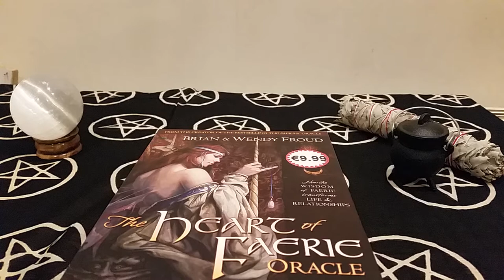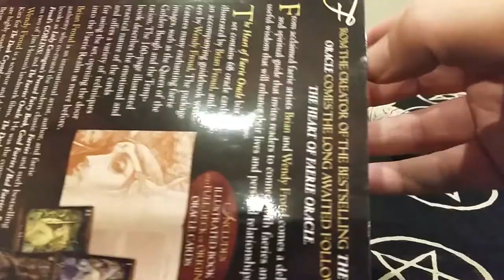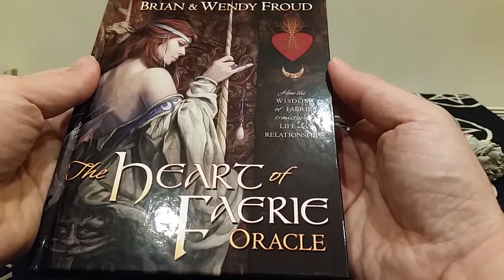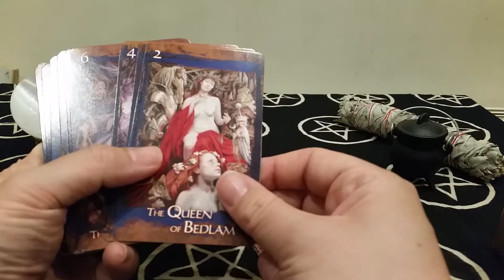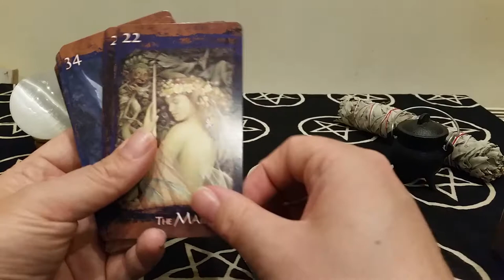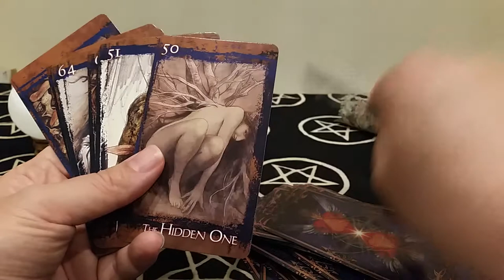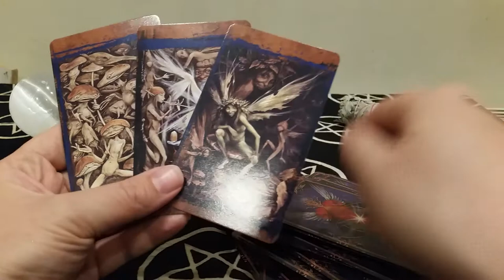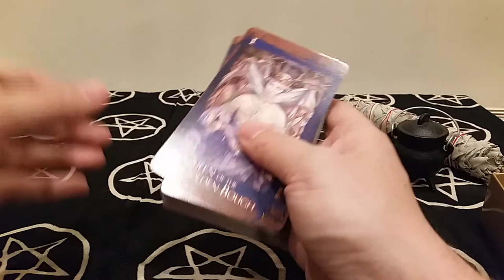The Heart of Faerie Oracle by Brian & Wendy Froud full review